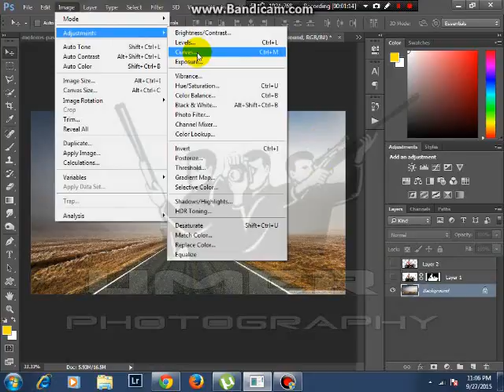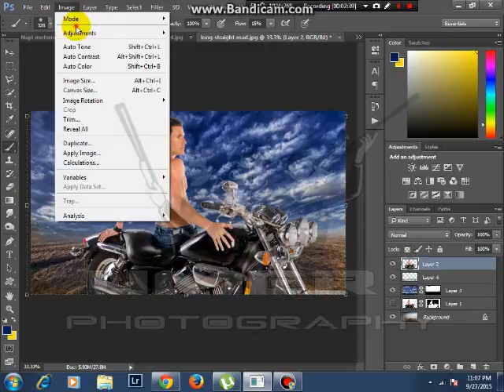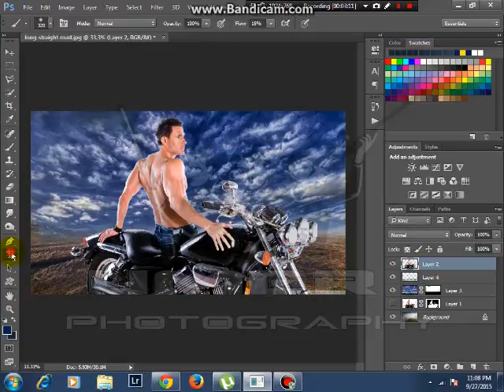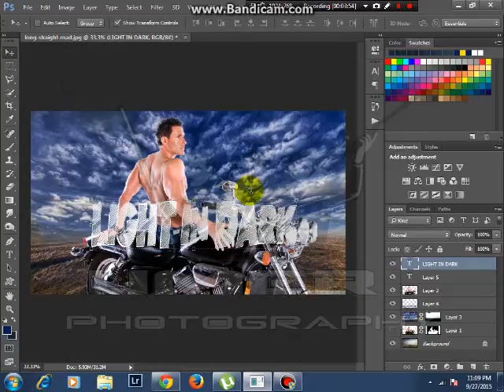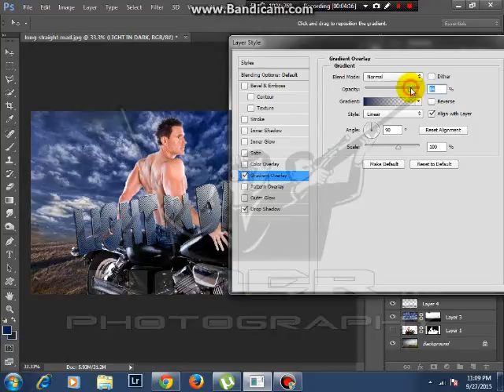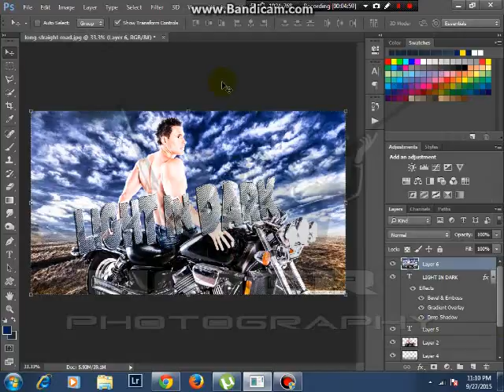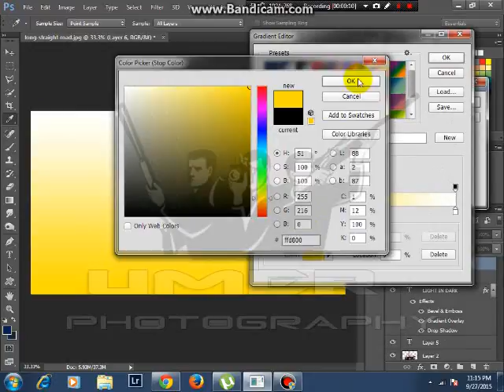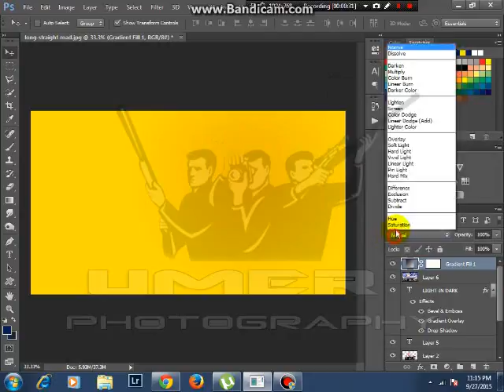photo manipulation Creating Movie Poster Photoshop Tutorial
hey guys in this video you see how i make movie poster with phtoshop i not show you guide anything but dont worry its only Demo
i will make more videos which is related to making movie poster